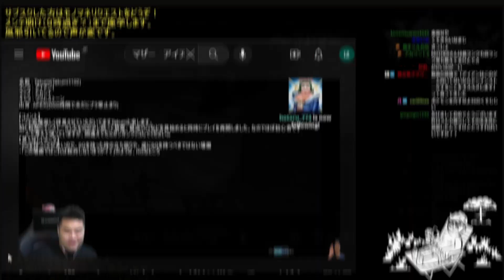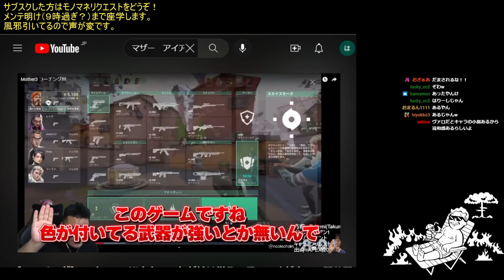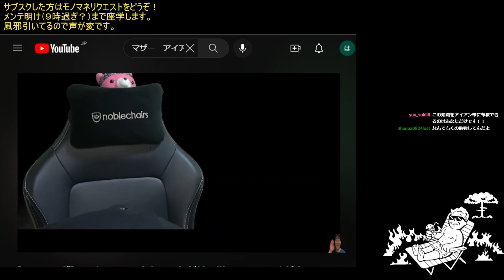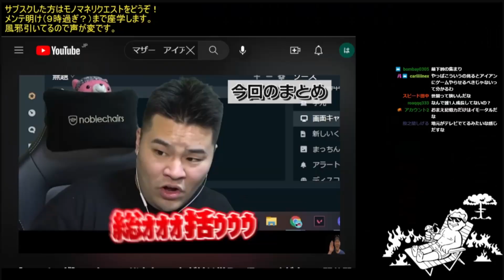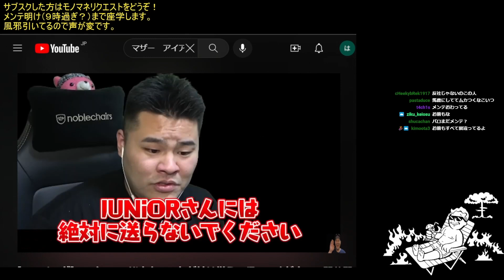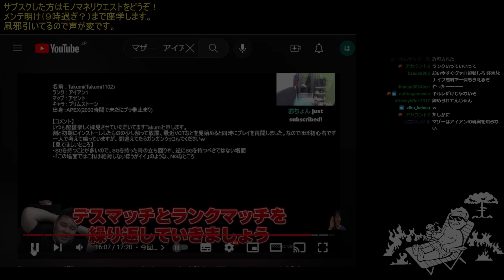【VALORANT座学】MOTHERさんのコーチング動画を見て衝撃的な事実に恐怖する はりーシ【切り抜き】2023/6/28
VALORANTのメンテ時間中にMOTHERさんのアイアン帯コーチング動画を見て勉強中、衝撃的ナ事実に驚く、はりーシの切り抜きになります。
※はりーシ以外の方への誹謗中傷はお控えください。

※何か利権関係で問題がある場合は、下記TwitterにDMして頂けますと幸いです。